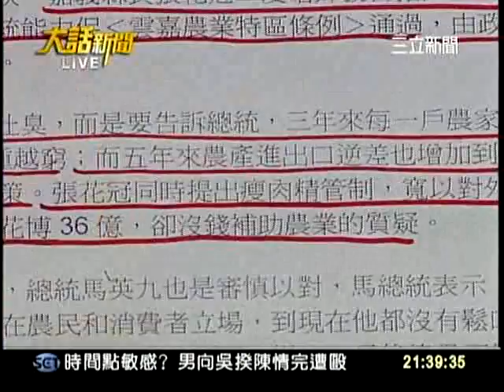20110719大話新聞part5